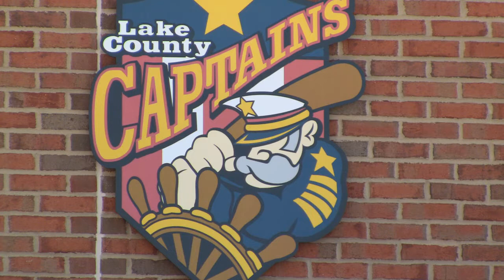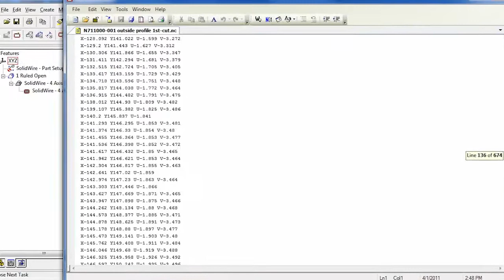Business Profile: Maximizing Unattended EDM Machining with ESPRIT CAM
ESPRIT's propagation features, knowledge-base strategies & clean post processors make it simple to run five different controls unattended.